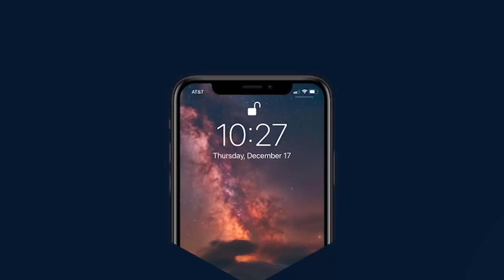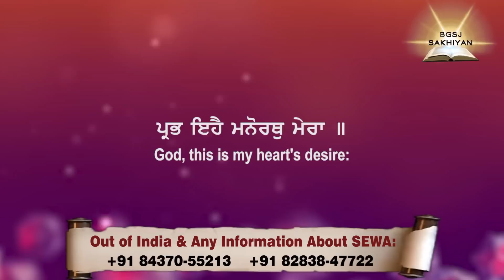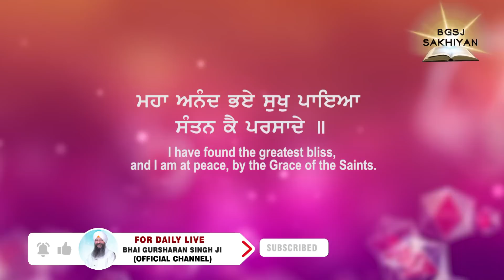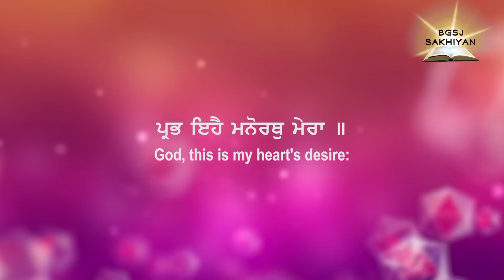Baba Nand Singh Ji Ne Kiwe Ek Nath Da Jiwan Badliya? | Bhai Gursharan Singh Ji Ludhiana Wale | Sakhi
A/C Name : Bhai Daya Singh Ji (Nishkam) Satsang Sabha
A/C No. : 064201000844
IFSC Code :ICIC0000642

Pincode:- 141001